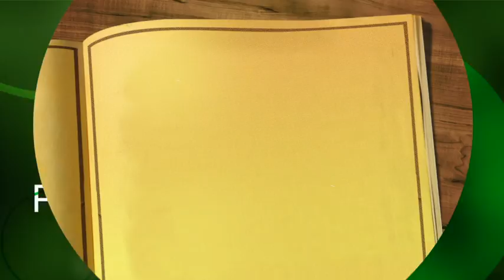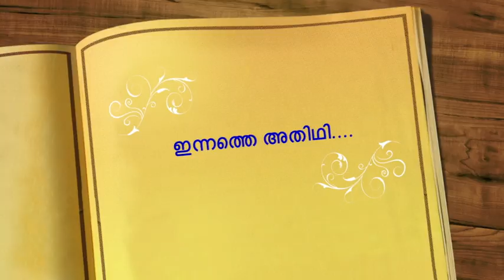Interveiw with Poly Varghese